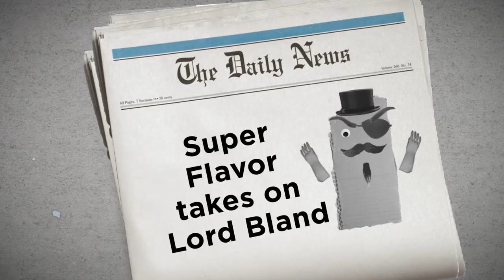Super Flavor: Defender of Taste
Lord Bland is on a mission to wipe out tasty flavor forever! Will President French Fries Sr. , Sgt. Pepperoni IV and Baron Cheese Sauce The Elder learn to fight as a team and stop the evil Lord Bland? Watch to see the flavor unfold!